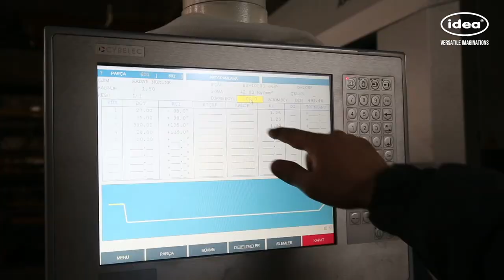Dünya Azərbaycanlılarının Həmrəylik Günü - IDEA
Həmrəylik və xalqa xidmət işin keyfiyyətlə icra olunmasıdır.
Bizə hər gün yeni İDEA bəxş etdiyiniz üçün sizə təşəkkür edirik.
Dünya Azərbaycanlılarının Həmrəylik Günü münasibətiylə sizləri təbrik edirik.